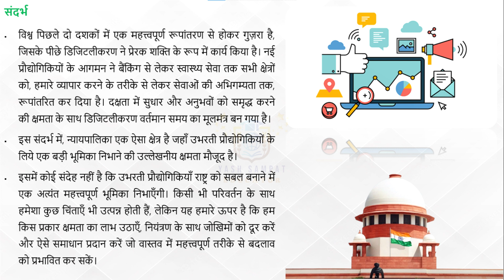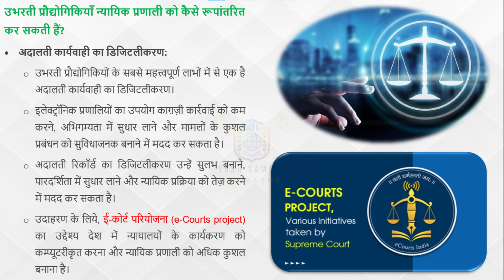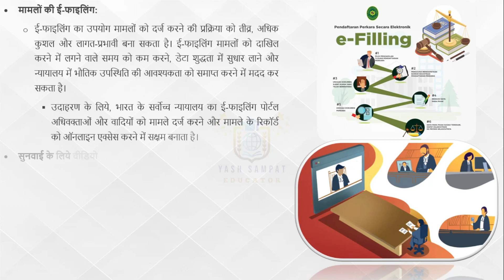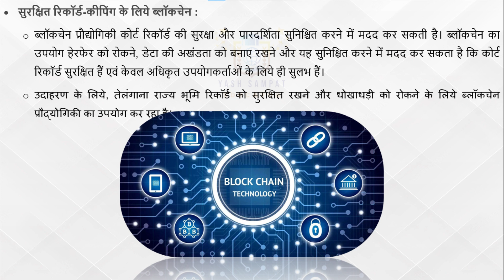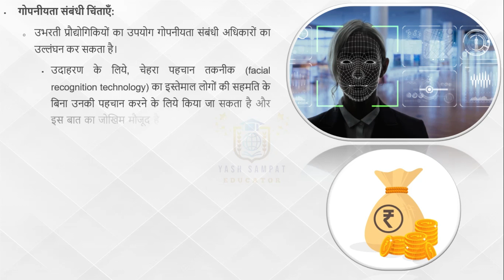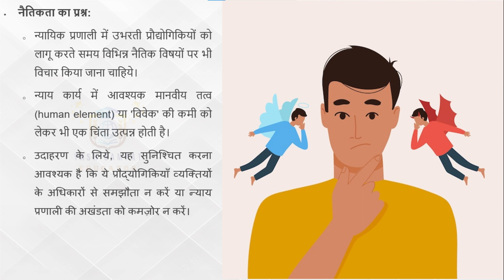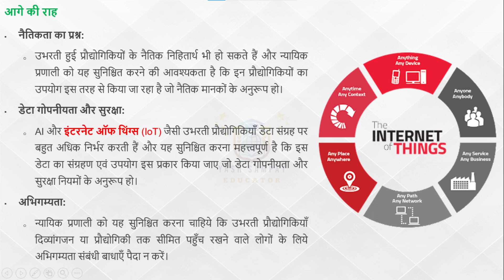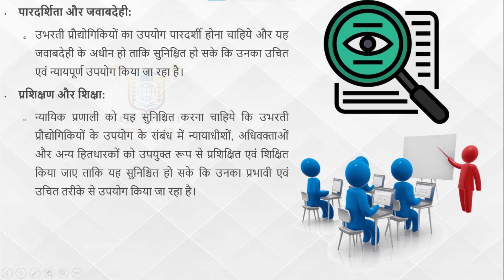AUDIO ARTICLE - 9 | उभरती तकनीक एवं न्यायपालिका | UPSC | By Yash Sampat Educator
Are You preparing for competitive examinations so just fill the form

yashsampateducator yashsampat competitiveexams competative AUDIO ARTICLE - 9 | उभरती तकनीक एवं न्यायपालिका | UPSC | By Yash Sampat Educator

If you are preparing for Banking Examinations , Defence Examinations and UPSC examinations so pls click on the form link,

You can inquiry on this number:
+ 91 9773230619 (whatsapp contact detail)